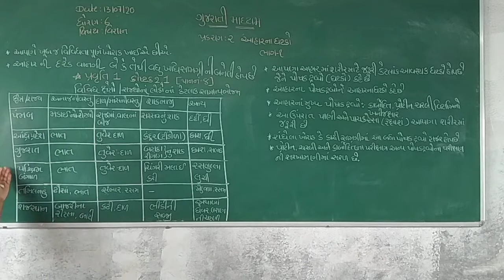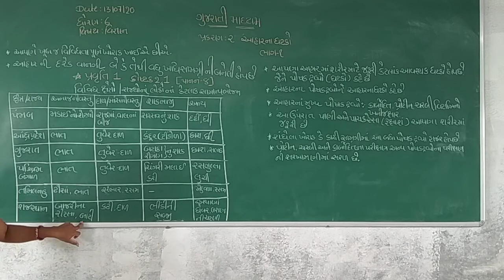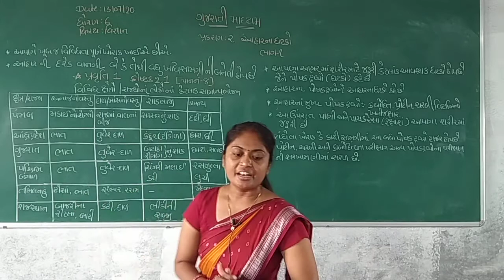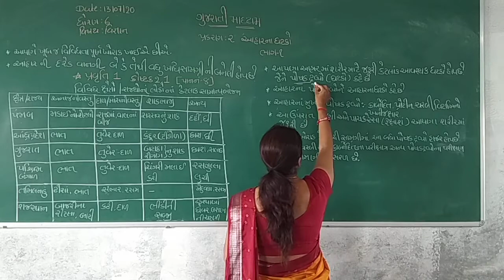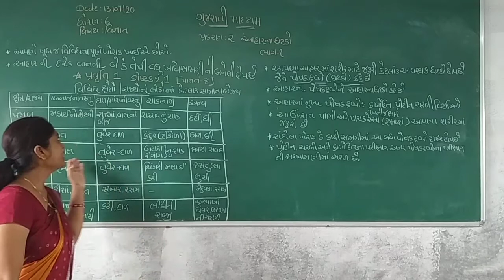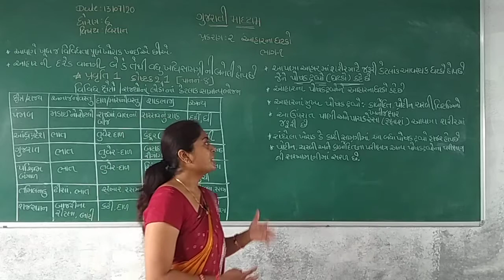Std 6 Gujarati Medium Sub Science Ch 2 Aahar Na Ghatako Part 1